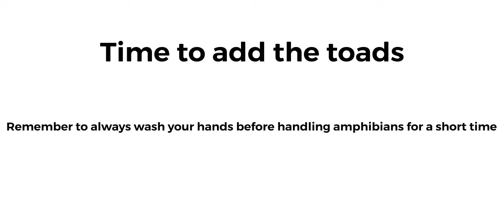American toad tank setup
Setting up a tank for my 3 American toads cracker cheese and mountain dew